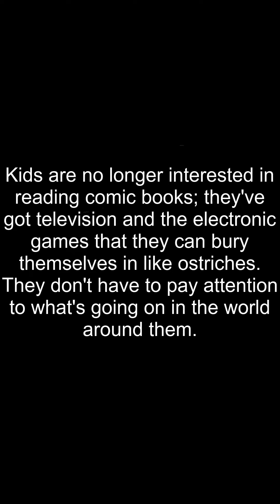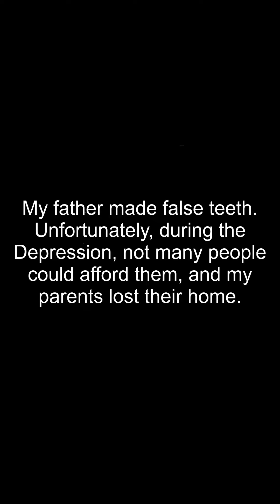Famous Quotes By Al Feldstein